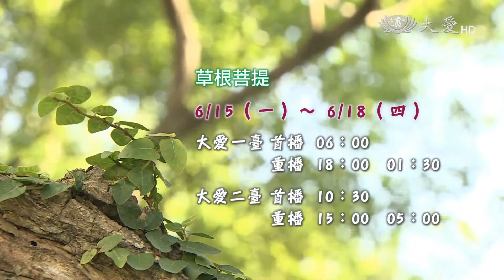【草根菩提】預告 - 20150615~0618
6/15 (週一)：有用的人：在熱鬧的新莊四維市場，每天都可以看到蔡秀霞，拖著一臺推車，走路一跛一跛的，在市場裡到處收環保，不管是大太陽還是颳風下雨，她都會到每個攤位巡視，所以大家都叫她菜市場的市長，她這麼努力的背後，到底有什麼原因呢？

6/16 (週二)：古意好修行：翁琪璋過去是一位做賠錢生意的老闆，因為經常賠自己的成本，去賣好貨給客人，造成生意做不起來，只好到水果批發做員工。個性憨直，不會對太太說好聽話的他，這麼「古意」，人生有辦法過得精彩嗎？

6/17 (週三)：心靜：童意婷從年輕時，就跟著先生在市場賣魚做生意，雖然忙碌，但生活還可以過，一直到十幾年前，二兒子車禍往生，讓她沒辦法接受，差點得到憂鬱症，生活也受到影響，到底師姊要如何面對這個無常呢？

6/18 (週四)：秋霞不孤單：住在仁德的蔡秋霞，在2013年退休後，本來決定要做志工服務社會，沒想到自己的身體卻先出問題，對人生規劃和身體狀況之間的兩難，她要如何面對這突然的考驗呢？

精彩的人生故事，都在6/15（一）～6/18（四）的草根菩提，歡迎準時收看！

大愛一臺首播：06/15(一)~06/18(四) 06:00　重播：06/15(一)~06/18(四) 18:00　06/16(二)~06/19(五) 01:30
大愛二臺首播：06/15(一)~06/18(四) 10:30　重播：06/15(一)~06/18(四) 15:00　06/16(二)~06/19(五) 05:00